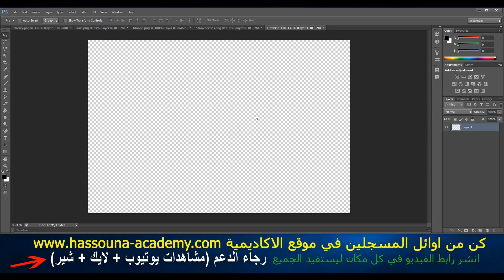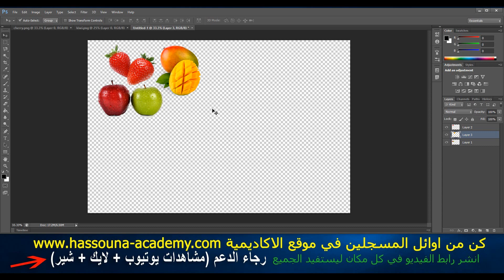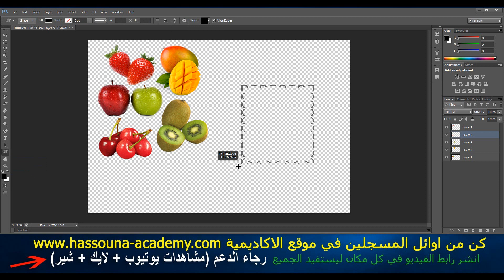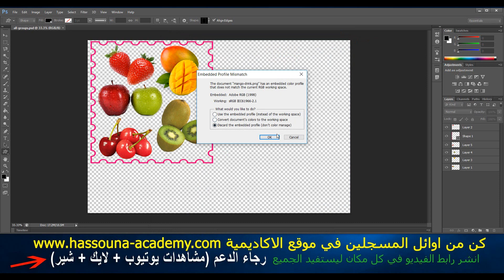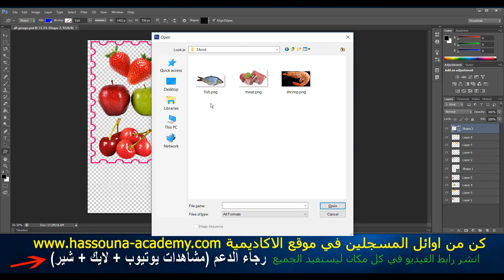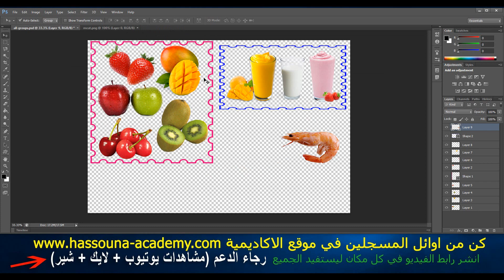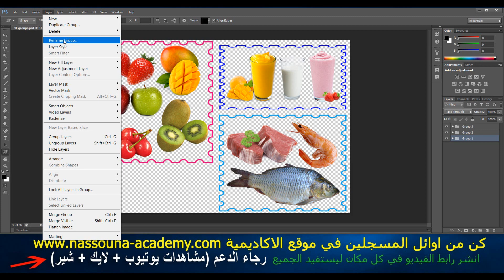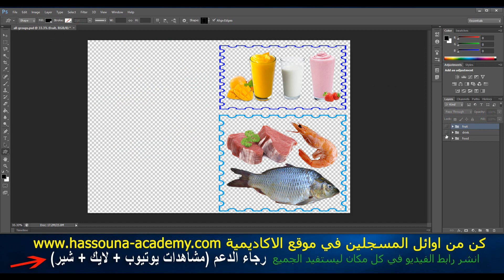Learn Photoshop in Arabic #44 - مجموعات create group or rename #44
فوتوشوب بالعربي
photoshop in arabic
حسونة اكاديمي